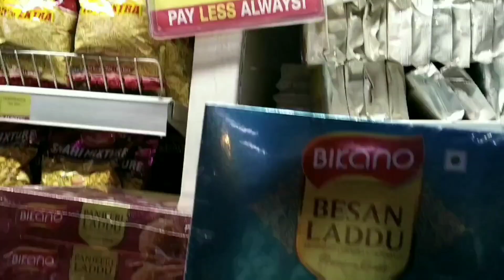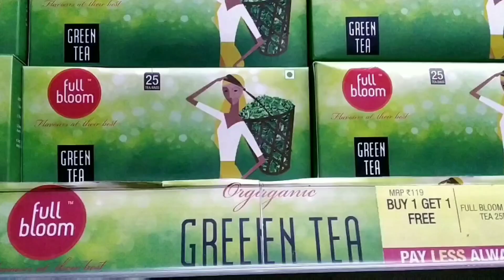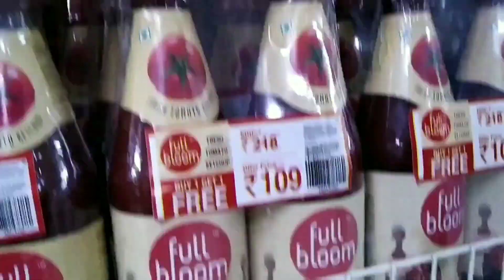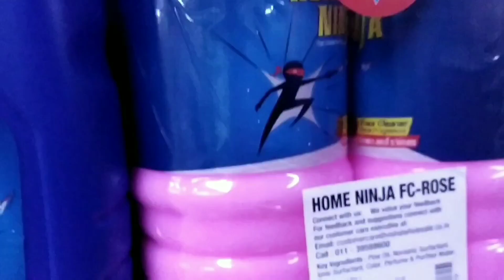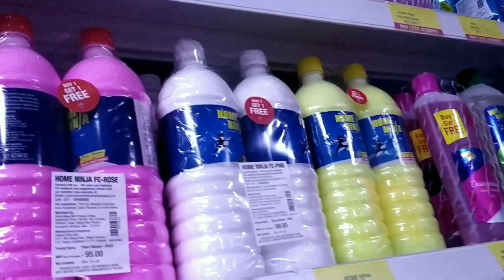New and exciting offers of Vishal mega Mart || Today's offer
Hey guys,
                 Recently I visited Vishal mega Mart store which is from Palam, Delhi and I got very exciting offers. So here in this video I am going to present some of them. Today's offer.

Please make a note that most of the products in are same in all Vishal mega Mart store. So you can go and check your nearest one.